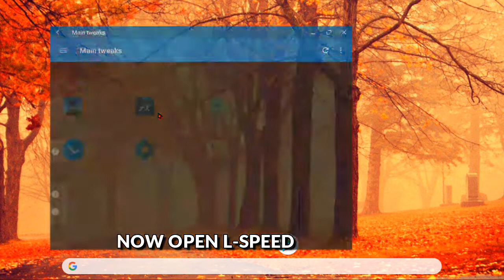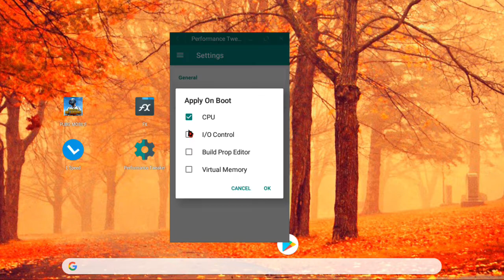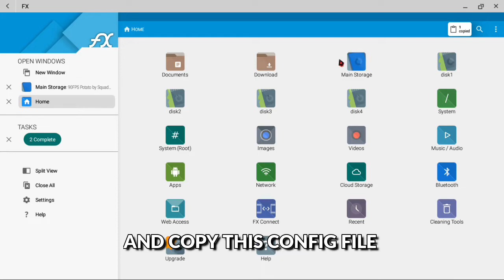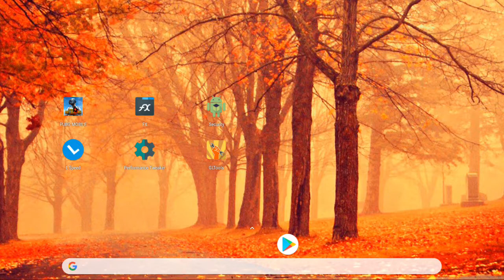How to fix pubg lag in phoenix os after updates